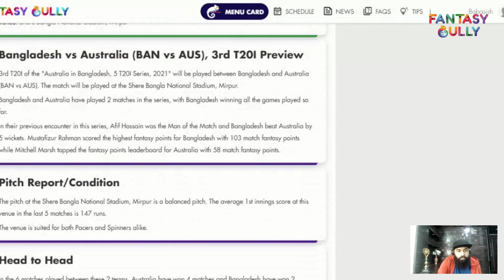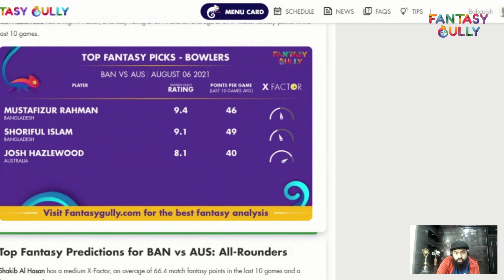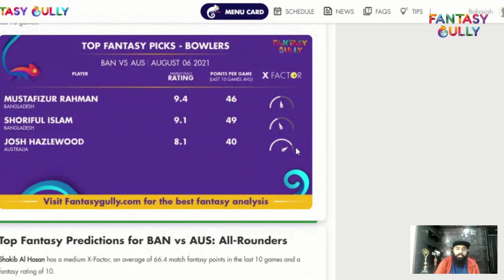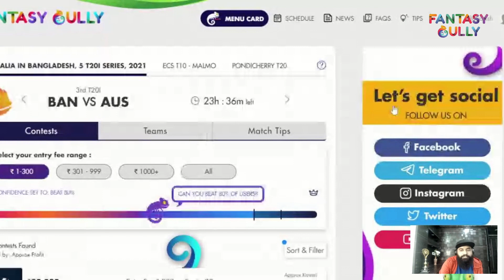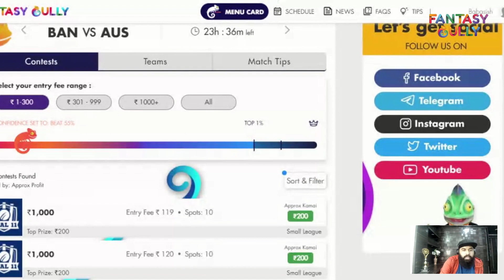BAN vs AUS Dream11 Team | BAN vs AUS Dream11 3rd T20 6thAug| BAN vs AUS Dream11 Today Match